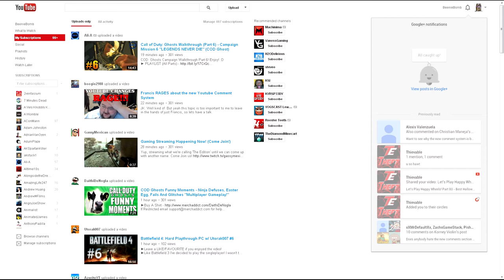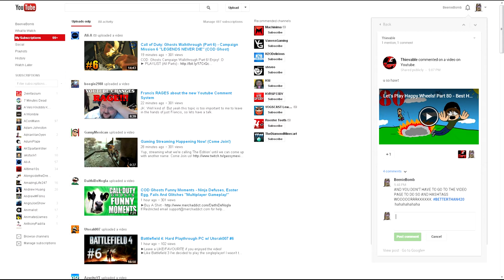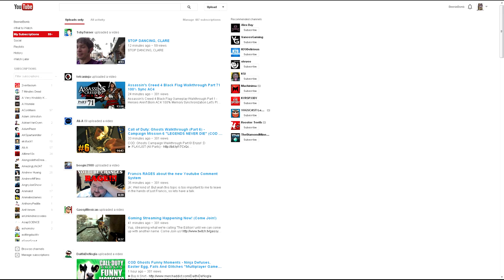The New Comments Section ROCKS!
After searching up videos for the new comments section, it turns out that I'm the ONLY one who made a positive response, LOL.  ;D